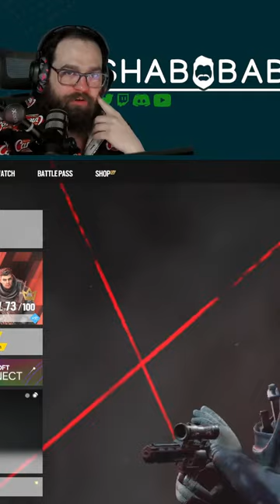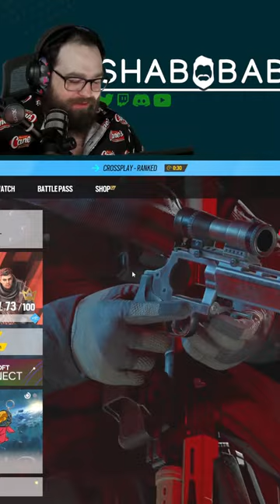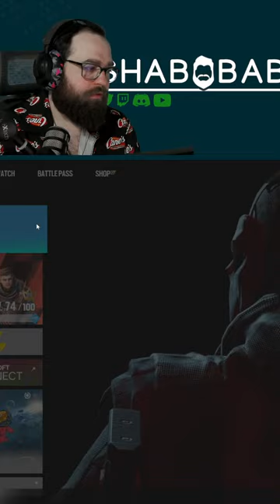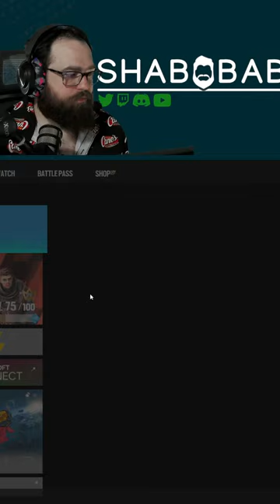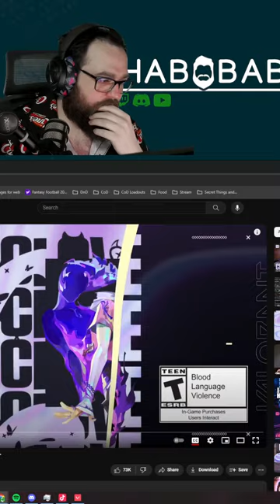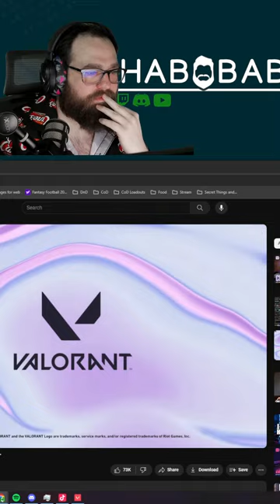#1 Bearded Siege Player in this Apartment